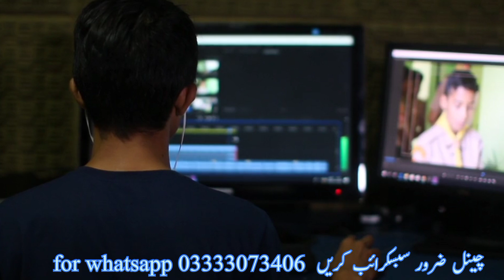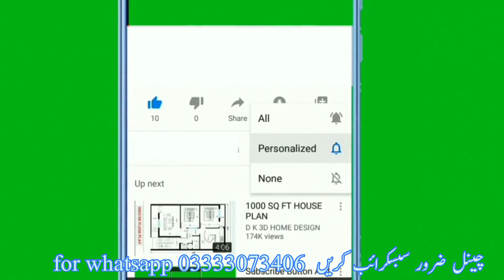How much does a person spit? ? | Most Amazing Facts | It's Fact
Other link please click on this

In this video you will know some unique facts about

Queries Solved :-
Interesting facts
Random facts
Facts
Amazing facts
Facts about